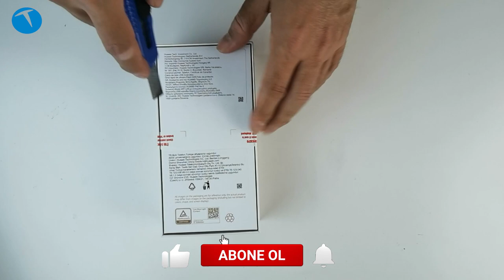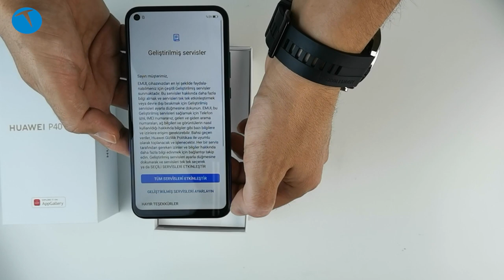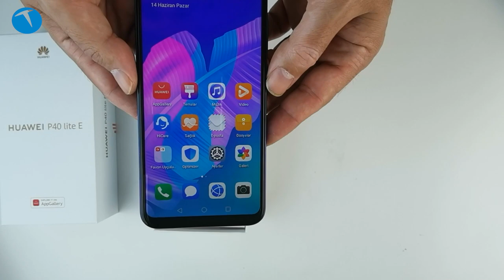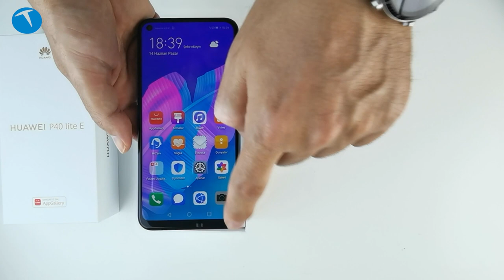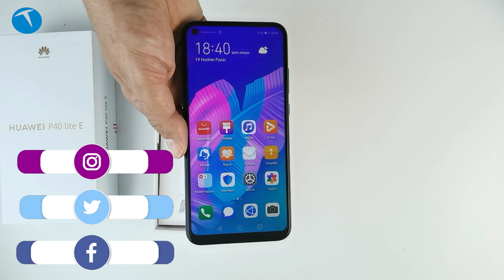İkinci sürüm de geldi | Huawei P40 lite E kutudan çıkıyor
Bu videomuzda Huawei P40 lite E cep telefonunu kutusundan çıkarıyoruz. P40 lite modelinin bazı özellikleri kırpılmış sürümü olarak karşımıza çıkan bu model, 2700 TL fiyat etiketi ile satılıyor.

Bunu da izleyebilirsiniz
Hem uygun fiyatlı hem kabiliyetli | Huawei P40 Lite

6.39 inç ekran 720x1560 piksel IPS LCD ekran
4 GB RAM
64 GB depolama
Kirin 710F işlemci
mali G51 GPU
48 MP ana kamera
8 MP ultra geniş açı
2 MP alan derinliği
Full HD video kayıt
8 MP ön kamera
4000 mAh
Android 9.0 işletim sistemi
176 gram ağırlık
Parmak izi okuyucu
microUSB bağlantısı
2700 TL